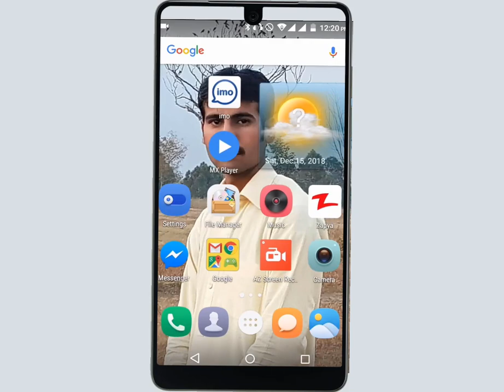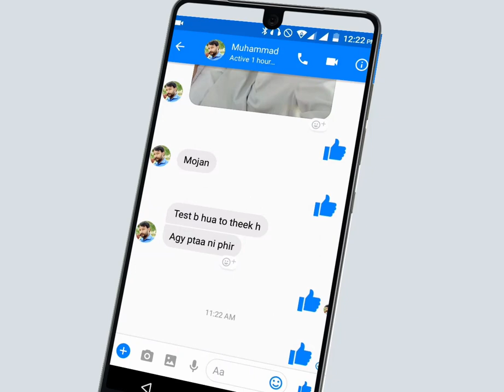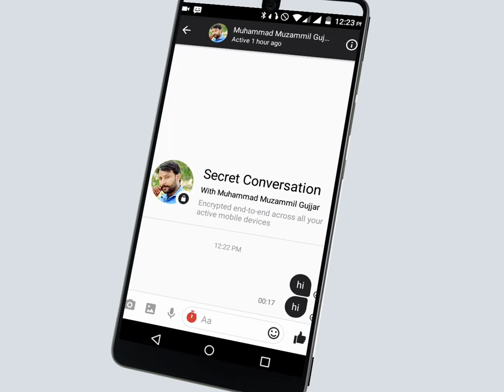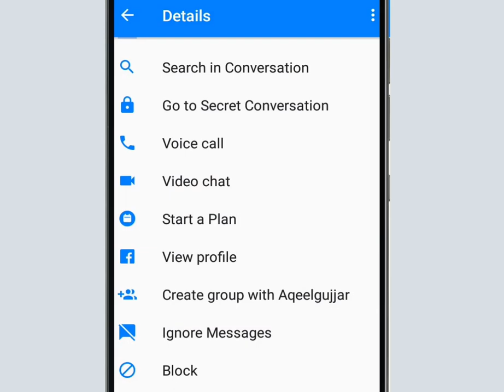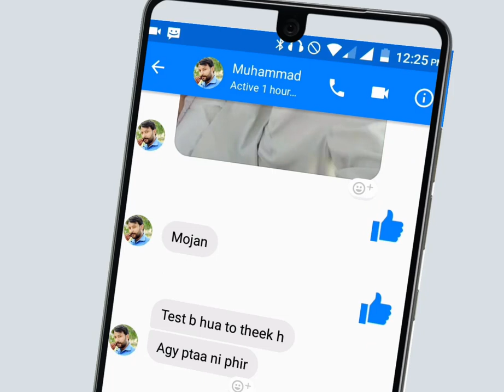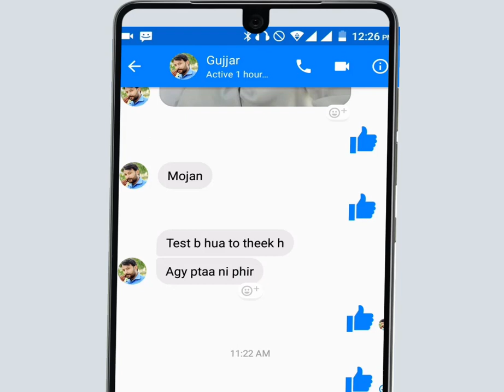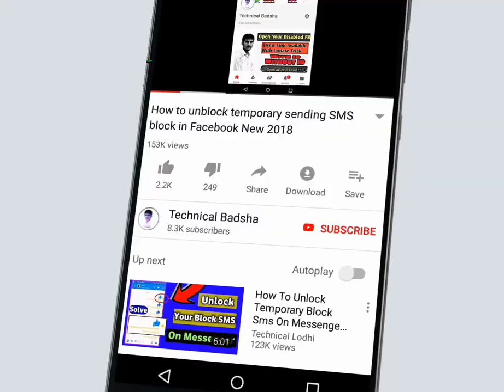Facebook Messenger 3 Hidden Secret Features 2019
Facebook messenger Secret trick 2019
Hi Guys
more...

Voice :--
Shahid Nawaz
SUPPORTING